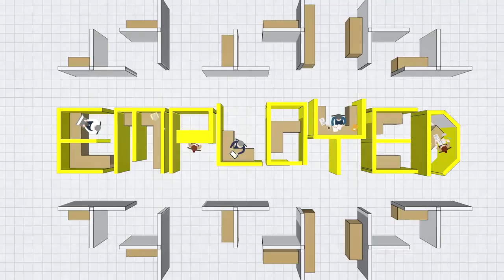The Employed Overly Polite Oliver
Oliver is too courteous, and it costs him his job.